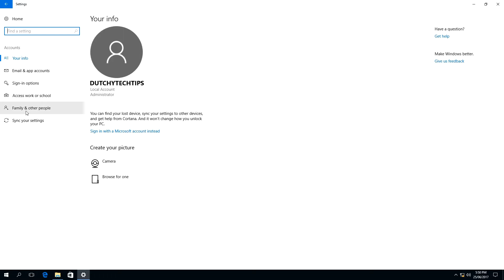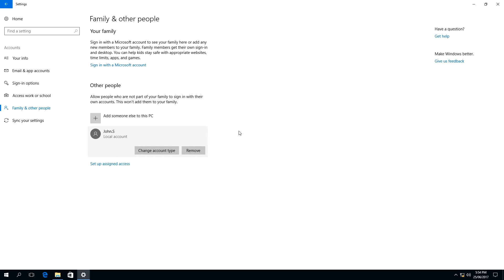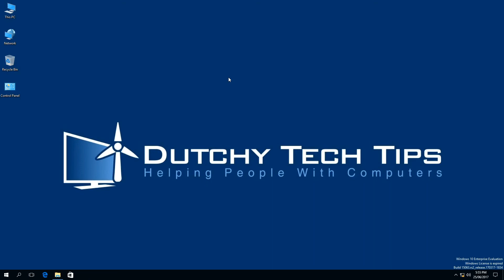How To Create A Local Administrator Account In Windows 10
In this video we will teach you and answer: How To Create A Local Administrator Account In Windows 10. So you want to create an user account for windows 10 but don't know how? Don't worry as this video is for you as we take you through the simple and easy process step by step in this Windows Tutorial Video.